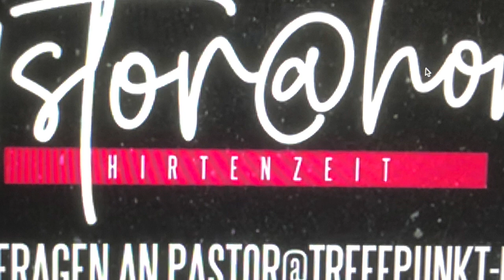Hör auf zu streiten!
HIRTENZEIT -
Willkommen zurück im Homeoffice von Pastor@Home. Jeden Montag, Mittwoch und Freitag ab 5.00 Uhr morgens gibt es kurze Impulse für dein Leben und für den Tag. Lass dich erfrischen, erinnern, ermutigen und stärken vom Pastor@Home.
Blessings - wo immer du lebst
Martin